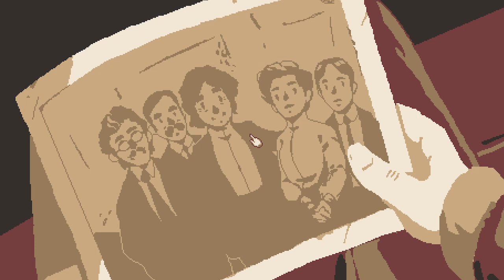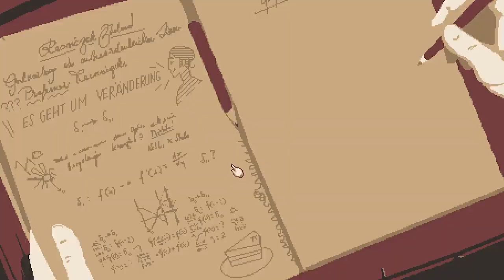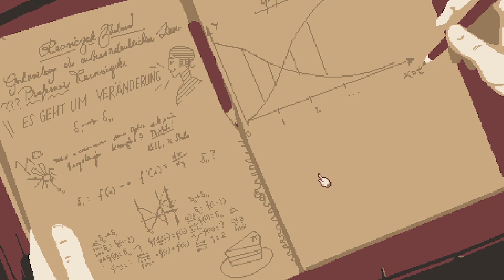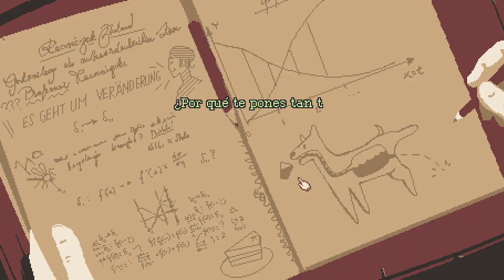»Cierre de costuras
»The Lion's Song

El día de hoy vamos a comenzar con el cuarto y último capítulo del juego: Cierre.